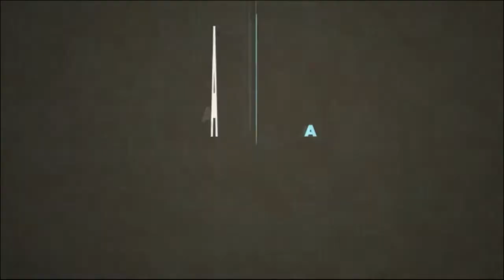DIA 18 l EV. ANNACONDIA